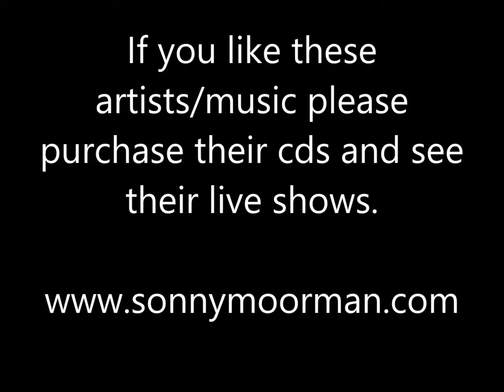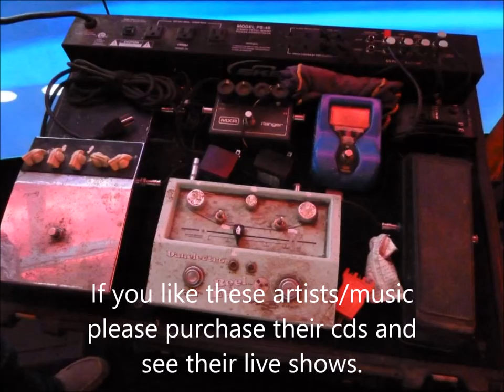Remembering Cal - Sonny Moorman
Sonny Moorman - Remembering Cal - Crossroads Hotel

Thanks.